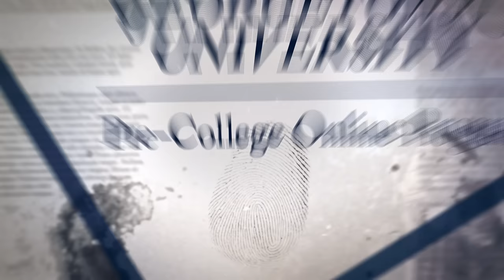Law | Georgetown Pre-College Online Program | Trailer 2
Georgetown University’s college prep curriculum is distinguished by its focus on the law and how to think like a lawyer. This engaging youth program designed for kids interested in the law delves into strategy and how to argue your case by developing skills in critical thinking and how to evaluate evidence. Learn what the life of a legal professional is like and the kind of cases they manage. You’ll be encouraged to think beyond the obvious, apply a disciplined approach to asking questions, and make evidence-based decisions.

If you are a high school student with a passion for the law and want to take a high school law class online,  “How To Think Like a Lawyer” is for you.

At Georgetown, our pre-college online program provides high school students the opportunity to experience college courses through our flexible, online platform. Study anytime, anywhere at your own pace. You’ll even have the advantage of mentors who will guide your learning experience and answer questions you may have about assignments. If you are seeking an online law class for high school students, this is the place to start.